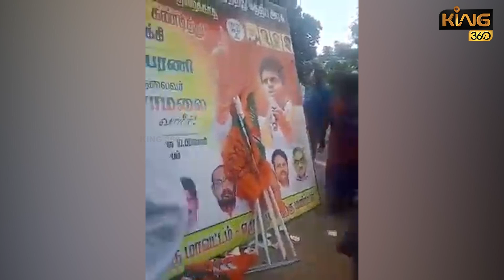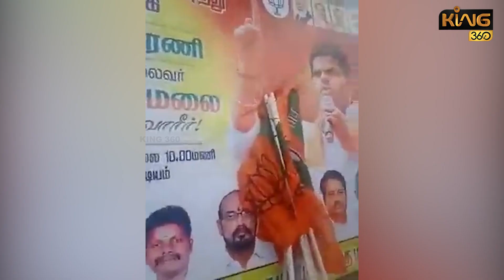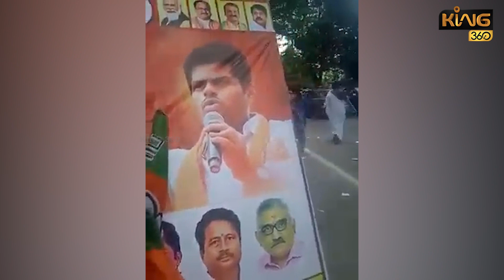பணம் தராமல் ஏமாற்றிய பாஜக பெண்கள் ஆவேசம்..! Bjp Protest against dmk saidai sadiq || Annamalai